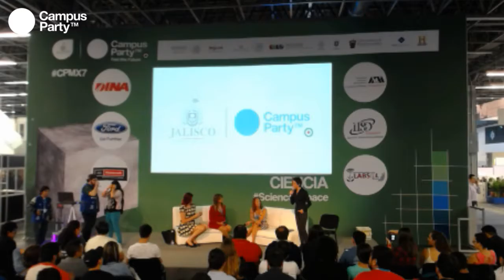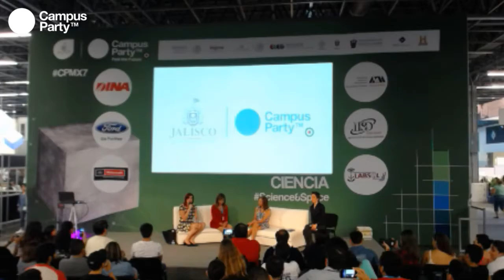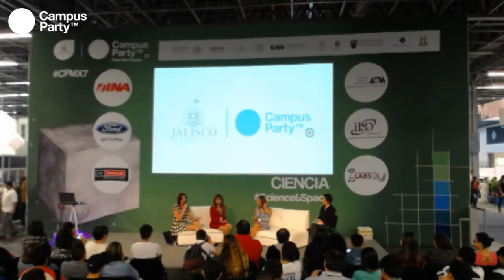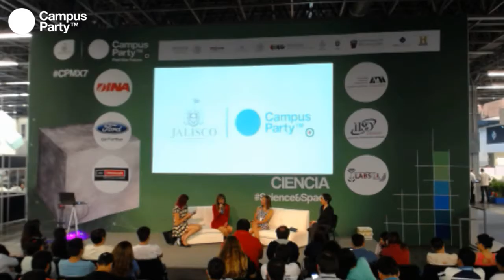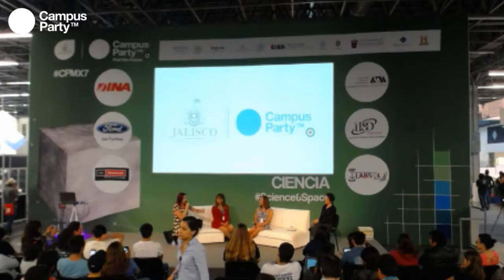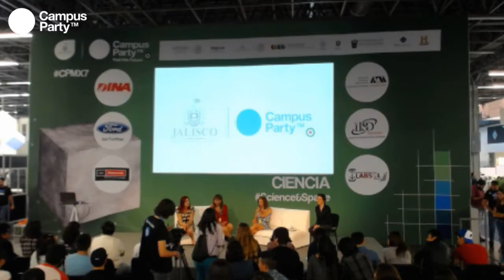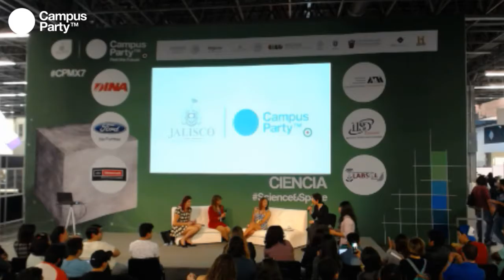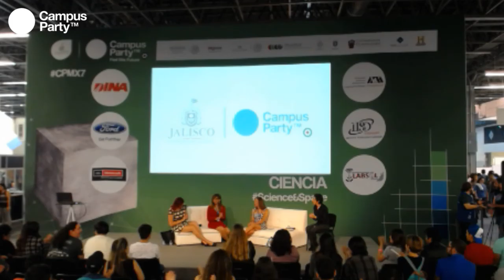CPMX7 Ciencia Ciencia Post Identitaria Debate con científicas trans